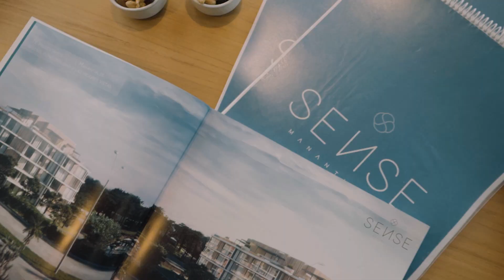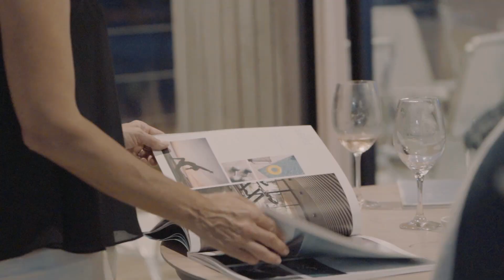Sense Manantiales - Bridge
Sense The Waves.
Compartiendo un momento de arte con Nicolás Caubarrere.